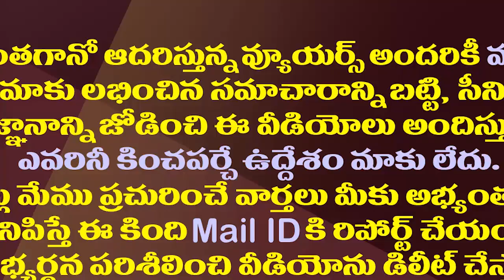డేట్,టైం చెప్పి మరీ లోకేష్ ను ఇరికించేసిన ఎమ్మెల్యే కాకాని| MLA Kakani Open Challenge To Nara Lokesh